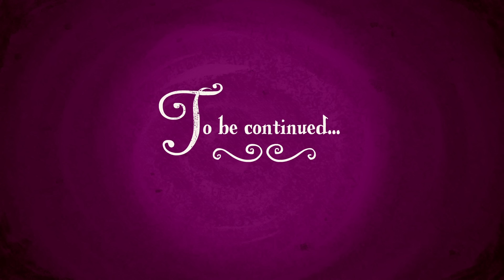As melhores relações em Amizade é Mágica |Confusão na Escola Parte 1 & 2 👩‍🎓 📚Episódios completos